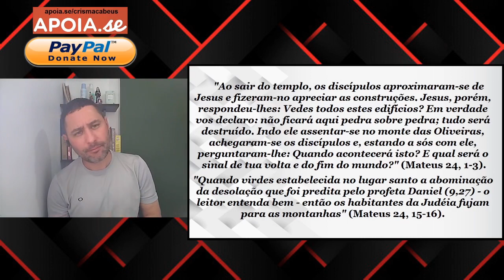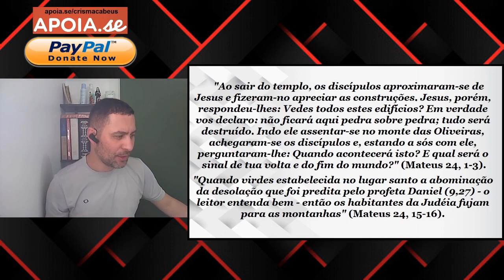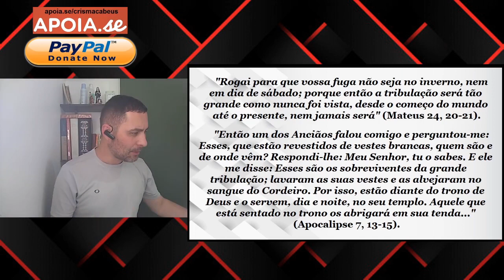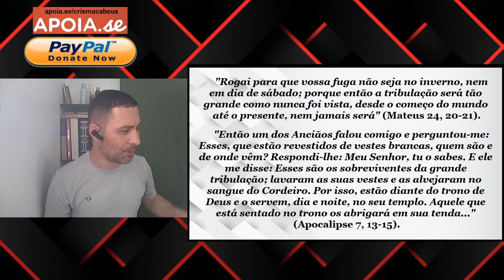Grande Tribulação: Mateus XXIV nada tem a ver com Apocalipse de João.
Se você curte o nosso trabalho, contribua com o desenvolvimento do nosso canal e blog.